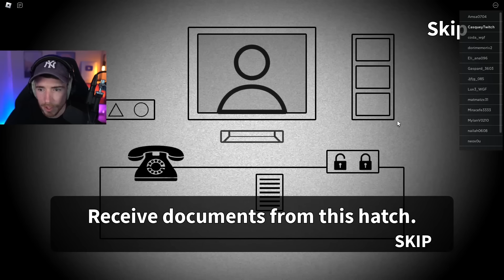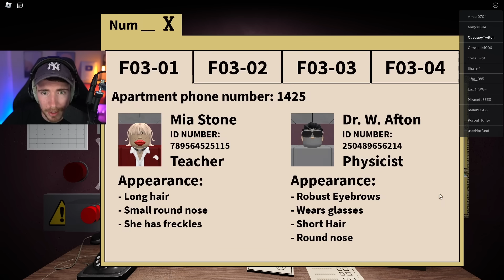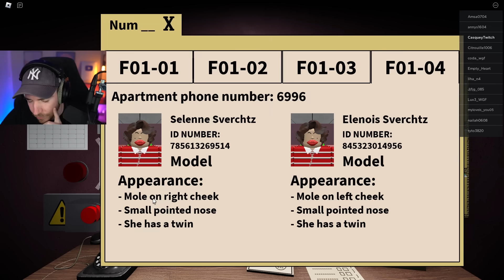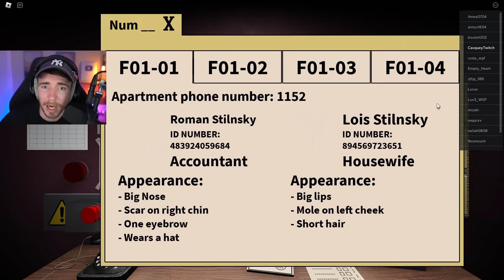LE NOUVEAU THAT'S NOT MY NEIGHBOR SUR ROBLOX EST INCROYABLE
Le nouveau That's not my neighbor sur Roblox est incroyable ! Bon visonnage !

Nom du jeu : Thats not my blocky neighbor